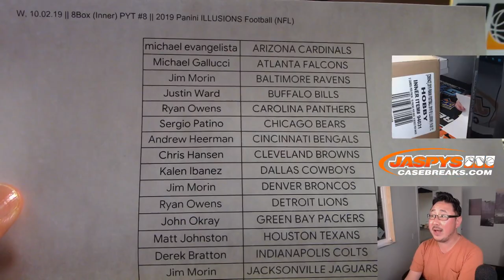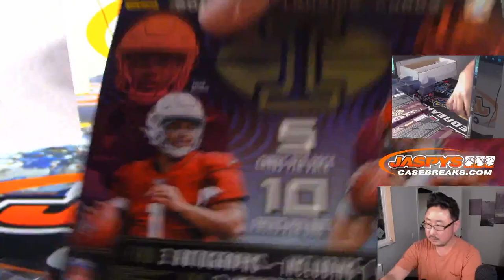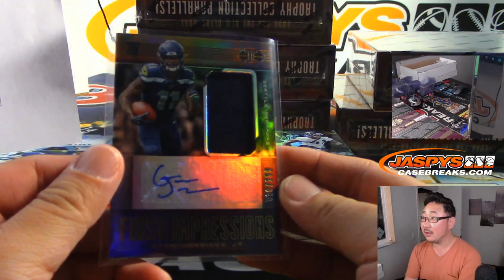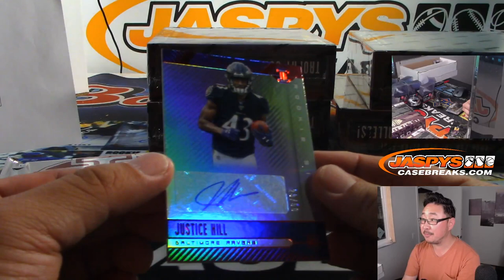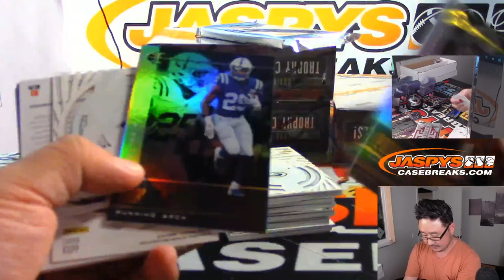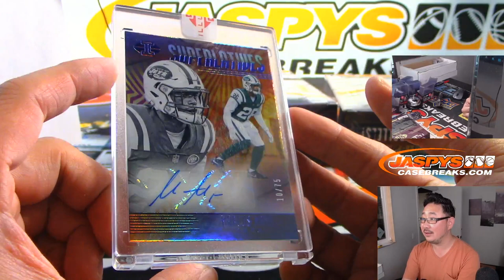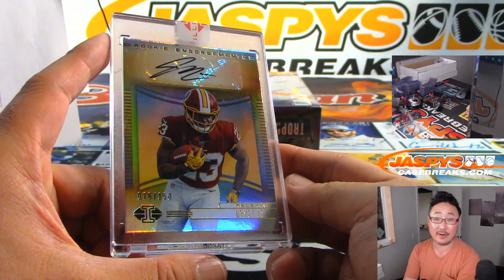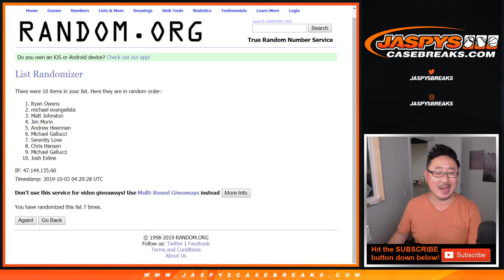W, 10.02.19 || 8Box (Inner) PYT #8 || 2019 Panini ILLUSIONS Football (NFL)